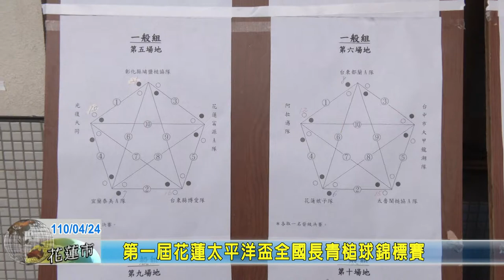20210424 01 第一屆花蓮太平洋盃全國長青槌球錦標賽